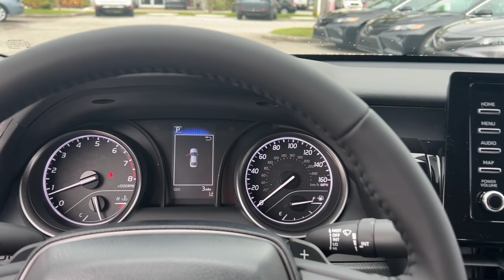2024 Toyota Camry Fort Lauderdale, Coconut Creek, Hollywood, Tamarac, Coral Springs, FL N203503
2024 Toyota Camry SE - Stock#: N203503

Lipton Toyota
1700 W Oakland Park Blvd

Ice 2024 Toyota Camry SE FWD 8-Speed Automatic 2.5L I4 DOHC 16V Blk Sport Artificial Leather.brbrRecent Arrival! 28/39 City/Highway MPGbrbrbrLipton Toyota is proud to have served South Florida for over 30 Years. Customers may be eligible for more rebates and incentives. Please see dealers for details.